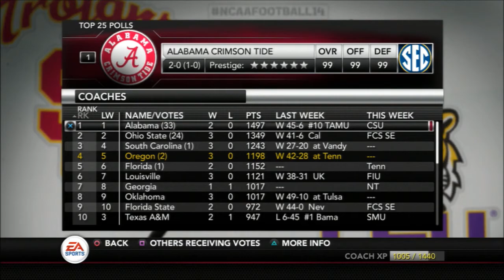Ducks Dynasty Ep 4 (Volunteers Come To Eugene)